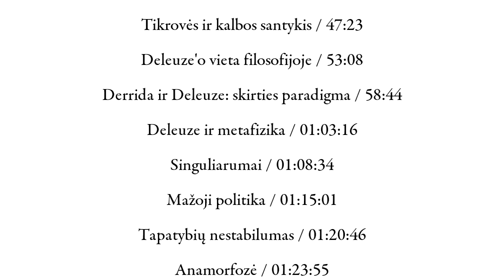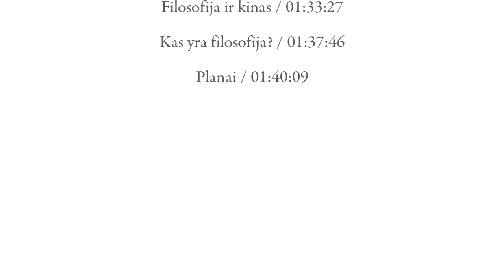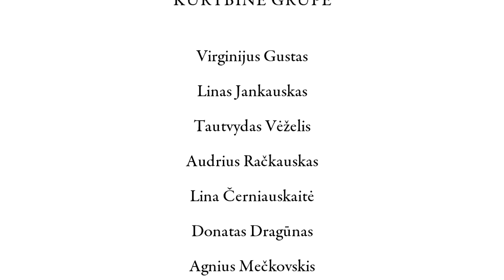Pokalbiai su filosofais // Audronė Žukauskaitė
10-ties dalių pokalbių ciklas su Lietuvos filosofais

Žukauskaitė // TURINYS

Filosofijos studijų pradžia / 02:11
Mokytojai ir tradicijos / 09:11
Darbo specifika / 14:36
Amžinybė ir tapatybė vs. laikas ir kismas / 18:38
Diskursas ir tikrovės problema / 22:43
Filosofija šiandien / 26:48
Dekonstrukcija ir signifikacijos principas / 29:45
Derrida ir etikos problema / 35:34
Derrida ir politika / 38:10
Psichoanalizė ir filosofija / 40:53
Tikrovės ir kalbos santykis / 47:23
Deleuze'o vieta filosofijoje / 53:08
Derrida ir Deleuze: skirties paradigma / 58:44
Deleuze ir metafizika / 01:03:16
Singuliarumai / 01:08:34
Mažoji politika / 01:15:01
Tapatybių nestabilumas / 01:20:46
Anamorfozė / 01:23:55
Objektiškumo problema mene / 01:26:22
Filosofija ir kinas / 01:33:27
Kas yra filosofija? / 01:37:46
Planai / 01:40:09